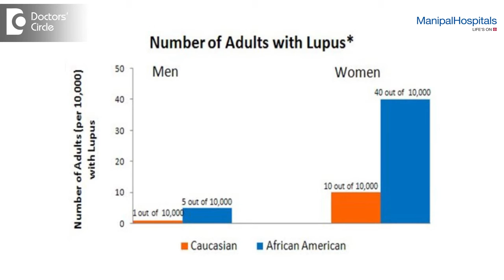Who Gets Lupus? | Dr Yogesh Preet Singh | Lupus Treatment In Bangalore | Manipal Hospitals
Lupus generally affects people regardless of nationality, gender, age, or race. Lupus primarily attacks women, particularly during the child bearing age of 44-50 years. Up to 90% of Lupus patients are women. Lupus can, however, also attack children, the eldery, and, on rare cases, men.

Rheumatology:
Rheumatological diseases are one of the most common disorders in the community affecting about one-third of the adult population. These include a spectrum of disorders ranging from soft tissue rheumatism to arthritis that affects the joints, muscles, and bones. Manipal Hospitals' Rheumatology Department offers complete assessment and management for a wide range of rheumatic problems. The team of world-renowned rheumatologists has immense experience in diagnosing and treating the various musculoskeletal disease, and systemic autoimmune conditions referred to as rheumatic diseases.

Manipal Hospitals Bangalore is ranked one of the nation's top hospitals, and its Rheumatology practice is the most comprehensive in the country. Manipal Hospitals' rheumatologists are constantly pushing the limits and seeking novel methods to improve diagnosis and therapies for patients with rheumatic disorders through their research and collaborating with researchers worldwide.